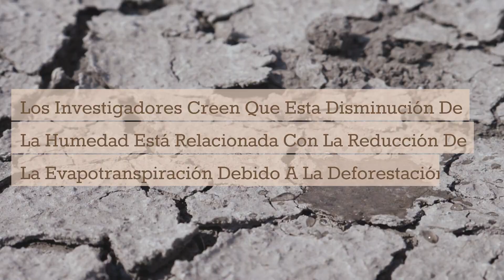😱 ¡Ríos Voladores! 🌧️ El Asombroso Fenómeno que NO Conocías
"Descubra los 'ríos voladores' secretos que fluyen sobre el Amazonas en este video viral de YouTube. Usando tecnología satelital avanzada, los científicos han detectado estos increíbles 'ríos en el cielo' que transportan miles de millones de galones de vapor de agua en la atmósfera. Siga el asombroso viaje de estos cursos de agua atmosféricos, ya que transportan la humedad a miles de kilómetros desde las selvas tropicales hasta lugares río abajo. El destino de estos ríos voladores puede tener un gran impacto en las precipitaciones y el clima en todo el mundo. Pero la deforestación y el cambio climático amenazan con alterarlos. Este popular vídeo de YouTube explora cómo funcionan estas maravillas aéreas ocultas y por qué son características críticas de nuestro ciclo global interconectado del agua".

Capítulos:
00:00 ¡Ríos Voladores! 🌧️ El Fenómeno Asombroso que No Conocías
00:30 La Amazonía: El Origen de los Ríos Voladores
01:00 El Viaje de la Humedad: Cruzando Sudamérica
01:30 Impacto en el Clima y la Agricultura: Beneficios de los Ríos Voladores
02:00 Deforestación: Una Amenaza para los Ríos Voladores